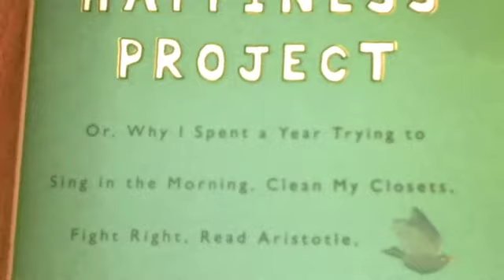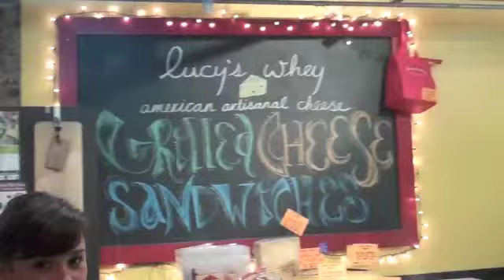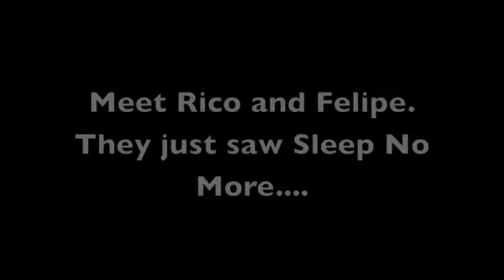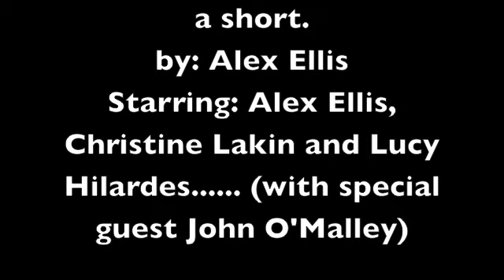My First Movie! The adventures of Rico, Felipe and friends....maen!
This is what I did yesterday, what about you?? (please excuse Rico and Felipe's language. They were very overwhelmed with excitement. .)